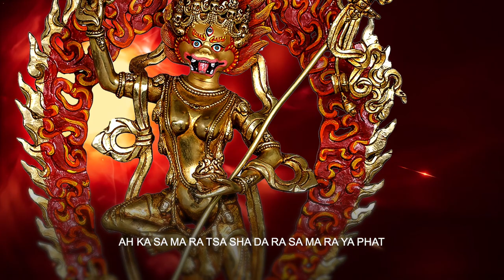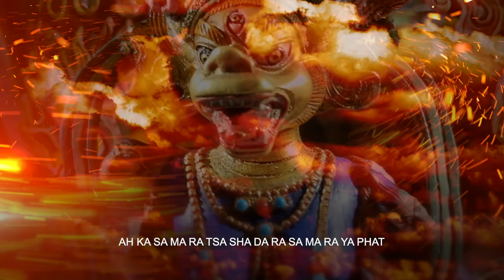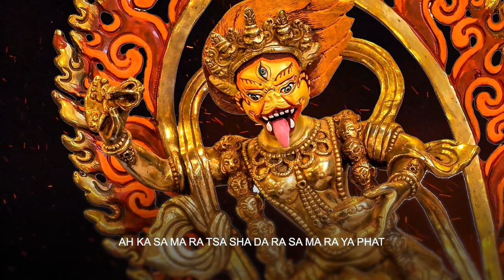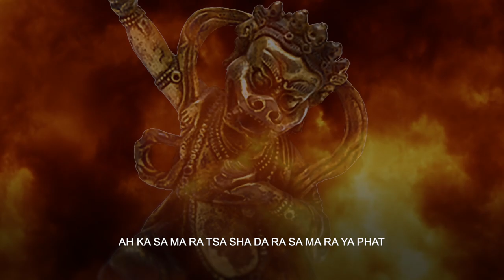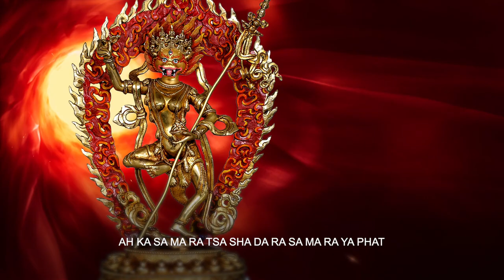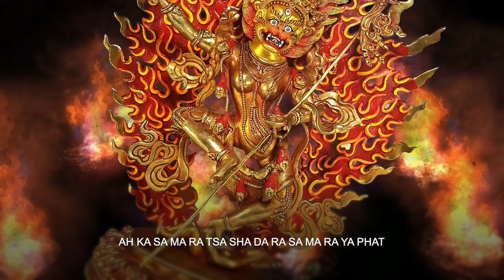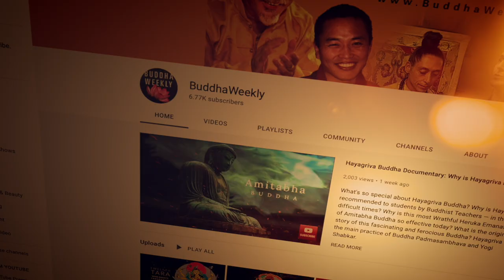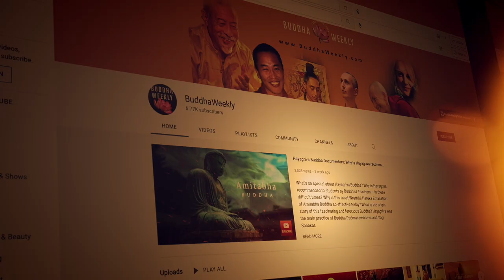Simhamukha Lion-Faced Dakini Mantra — Chant for Protection from Evil, Obstacles, Danger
Despite her wrathful, exotic form, Simhamukha, the Snow Lion-Faced-Dakini is a fully enlightened Wisdom Dakini and her mantra's fourteen syllables avert all evils and obstacles. Here, Buddha Weekly chants the mantra in a fast, ferocious, powerful form, since it's purpose is to avert negative forces, malicious thoughts, evil and threats. We present here with beautiful meditative images.
Lama Tsultrim of the Tara Mandala International Buddhist Community described Simhamukha "as a powerful remover of obstacles and as Queen of the Dakinis."
Her mantra is considered the ultimate protection from evil, obstacles, negative karma, supernatural, black magic. This super wrathful emanation of Tara.
Generally, to chant her mantra, the main requirement, as always, is Bodhichitta and the intention to benefit all sentient beings. (Some suggestions on "volume" and chanting outloud below. This is not a mantra for chanting jouyously out loud.)
The mantra is:
ah ka sa ma ra cha sha dah rah sa mah rah yah phat
आह का सा मा रा त्सा शा दा रा सा मा रा या फट
༄། ཨ་ཀ་ས་མ་ར་ཙ་ཤ་ད་ར་ས་མ་ར་ཡ་ཕཊ་།།
ART CREDIT: Some statue art is courtesy of the superb artisans at Terma Tree.
MANTRA CHANTING OUTLOUD:
Mantra literally translates as "To think" (man means to think) and tra (to focus). The actual main purpose of mantras is to focus your mind -- not to shout out commands. It is the mind that forms the intention (in Buddhism, the intention to benefit all sentient beings.) So, if you have the intention to benefit, there is no harm from Enlightened Mantras chanting any mantra (with Bodhichitta Intention, the wish to benefit all sentient beings.)
WORDS HAVE POWER! This mantra, for example, ends with the word "Phet" which means "cut" or "stop!" — like when you shout "cut it out!"  to someone misbehaving (That can be harmful if we hurt their feelings. (Words and sounds have definite power to hurt!) So, here, with this mantra, don't shout out Lion Faced Dakini just to anyone.
You're basically telling them to "CUT IT OUT!"  What are we telling them to cut? Specifically, we're telling wicked demons, curses, malicious spirits and evil spirits to STOP IT!" See this feature for the full definition
As a general principle, mantras are just as effective quietly recited or, if you're accomplished, mentally (as long as you are actually mentally reciting, which is easier said than done if you're in a panic (as could happen when you feel you need protection). But, most do it quietly.
The key thing here is intention. If we intend to benefit sentient beings, there should be no harm -- but part of this intention is to not throw out potentially harmful sounds (like "shut up!" or "behave yourself!")  (Basically this mantra is a "behave yourself!" mantra, addressed at malicious forces (whether you view these as demons or as your own mind misbehaving!)
If in doubt, we chant silently. However, the mantras of Enlightened Beings, if chanted with Bodhichitta intention, are never harmful. So, when you speak of verbal verses mental recitation, usually the teachers suggest "quietly". (It's not about being harmful, but about disturbing others.)
The main exception to that is formal group practice, and especially name praise mantras, or praise Dharanis, where the purpose is to praise the activity of an Enlightened Deity (like Avalokiteshvara's Dharani, or Tara's 21 Praises in Sanskrit (which is a Dharani). In this case, the act of praise is highly meritorious, beneficial if heard by all beings. So, during formal practice, it is encouraged to be chant aloud (i.e. the same with Sutra chanting.)
Even peaceful mantras (for instance Medicine Buddha or White Tara), we generally we don't shout them out, unless it's a group practice where we want to feel the joyous energy of the entire group or Sangha.